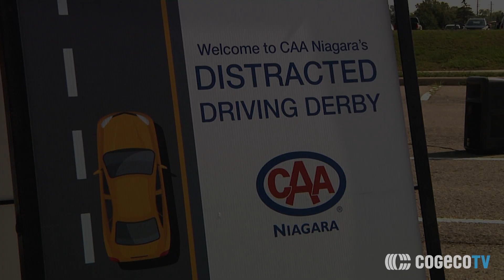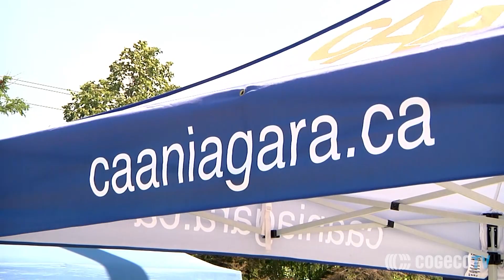Distracted Driving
CAA Niagara put local celebrities to the test at the first annual Distracted Driving Derby.